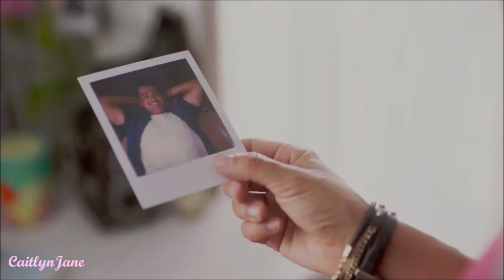Christmas In Mississippi | I Wont Give Up | Holly and Mike